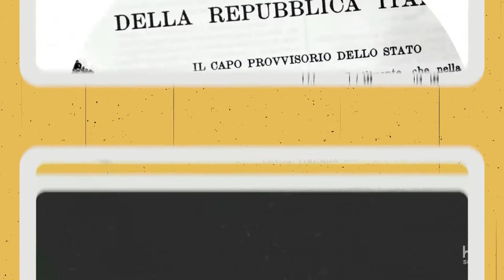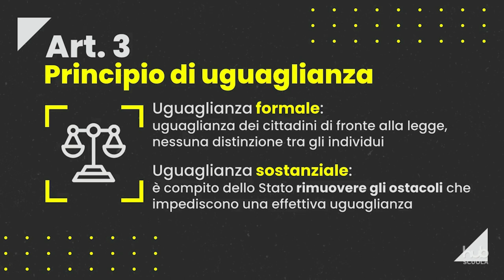La Repubblica italiana nella Costituzione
Video tratto da un approfondimento di Hub scuola sull'argomento.